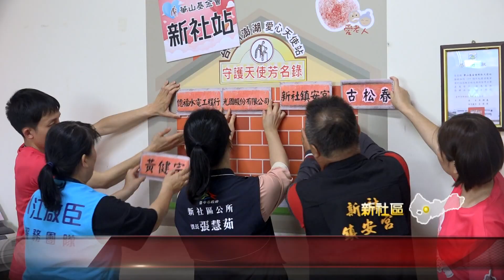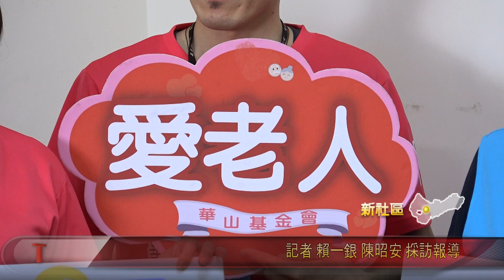暖心！新社愛心天使站募資金 啟動建站福氣磚儀式-大台中新聞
華山基金會新社天使站由於地處偏鄉，老人比例高達百分之二十二，人數更是持續不斷增加當中，但在沒有政府補助之下，天使站的服務經費是相當吃緊，為此這天新社愛心天使站，舉辦華山建站福氣磚認助啟動儀式，希望能夠吸引更多愛心人士一同加入，支持幫助需要幫助的長輩。【以上新聞可從哈TV APP收視】